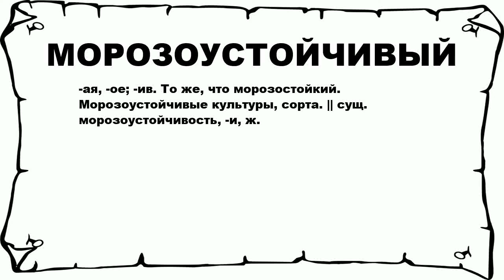МОРОЗОУСТОЙЧИВЫЙ - что это такое? значение и описание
Хочешь знать что значит МОРОЗОУСТОЙЧИВЫЙ? тогда слушай до конца. n n -ая, -ое; -ив. То же, что морозостойкий. Морозоустойчивые культуры, сорта. || сущ. морозоустойчивость, -и, ж. n n Больше слов